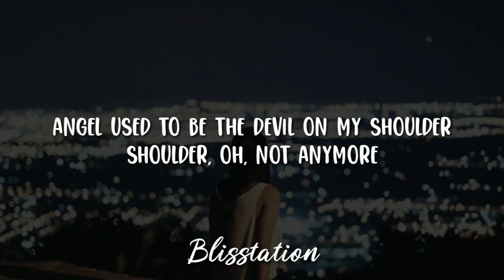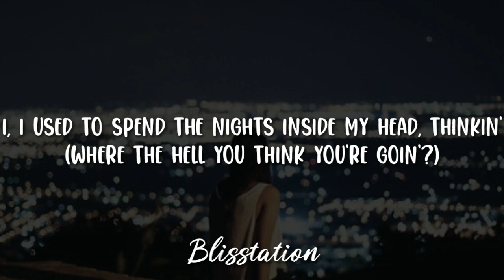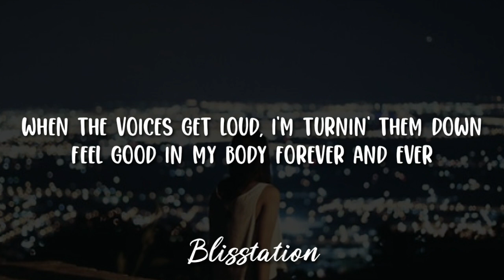Ava Max - Everytime I Cry (Lyrics)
I, I had a dream that I was sinkin', slow motion
(Every superficial moment)
I get overwhelmed in all the messy emotions
(Before that I never noticed)
Every time I cry, I get a little bit stronger
Stronger, I know, I know that
Angel used to be the Devil on my shoulder
Shoulder, oh, not anymore

When the voices get loud, I'm turnin' them down
Feel good in my body forever and ever
When the tears start to fall, I'm catchin' them all
And I know the future is better, 'cause

I, I used to spend the nights inside my head, thinkin'
(Where the hell you think you're goin'?)
I, I used to count the days inside my bed, drinkin'
(Up the fear but now I know that)

Stronger, little bit stronger (stronger)
Stronger, little bit stronger (oh)
Every time I cry, I get a little bit stronger (oh)

Source: LyricFind

Songwriters: Henry Walter / Amanda Ava Koci / Sean Myer / Caroline Pennell / Lauren Aquilina